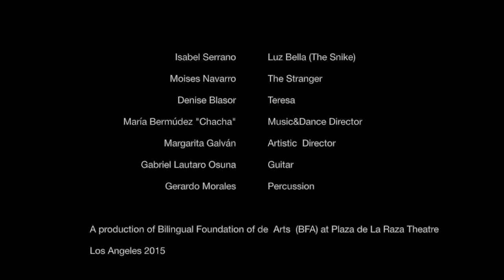Legend of La Salamandra Reel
Little pieces from the Flamenco Musical Theatre play "Legend of La Salamandra" Played at Plaza de la Raza DT LA June 2015